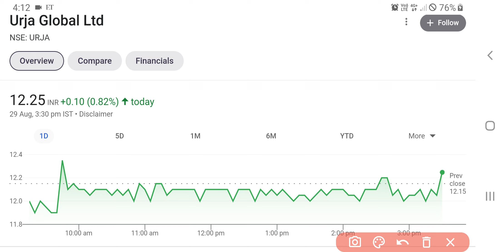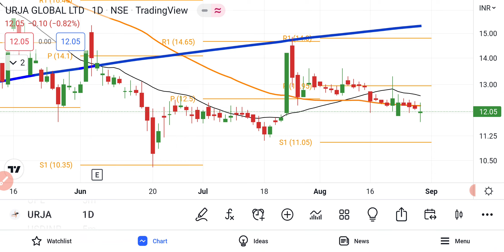Urja Global Ltd Share Latest News Today | Share Market Latest News